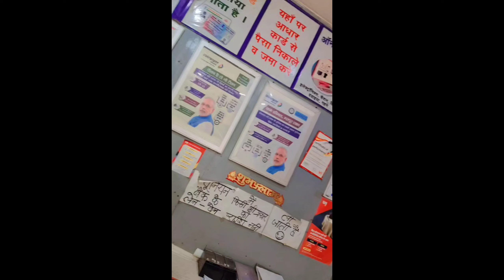Neeta ka birthday special 💕